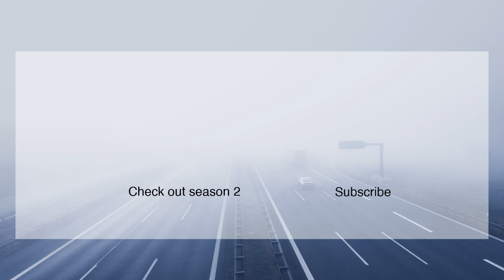Matt Miller, Bryan Chris: The Inner Circle of Dads - S2E16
In this episode, we talk with our good friends Matt Miller and Bryan Chris. These two men have been some of our closest friends for the longest time. We have done lots of life together.

We talk about what they love about being a dad, what it was like to send their kids to school this year, tough conversations, and things that bring them joy. Listen in on this conversation with the close friends of Joel DeMott and Andy Lehman